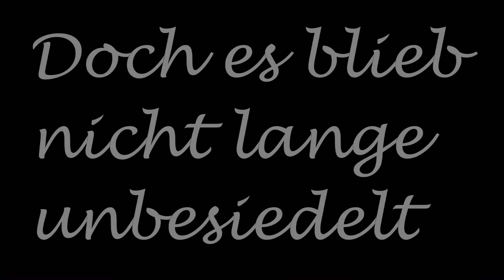RISE OF THE PUMPKINS Minecraft Adventure Map Trailer! [HD]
Rise of the Pumpkins. Jetzt verfügbar!
Die Adventuremap erscheint am 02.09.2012, Uhrzeit ist zurzeit (26.08) noch unbekannt. Der Name der Map wird dann auch am 01.09 oder dem 02.09 veröffentlicht, viel Spaß!
Wir weisen noch einmal darauf hin, das dies dann nur die Beta wird, das heißt nicht 100% der Story! Die Vollversion wird noch ein wenig brauchen, wir werden uns aber direkt nach Veröffentlichung dieser Map daran setzen. Und wir verprechen euch: Die Vollversion, wird eine der besten, und schönsten maps, die ihr je gespielt habt, aber lasst euch Überraschen, am 2. September, kommt die 1.0 Beta, mit dem Anfang, einer Spannenden Geschichte, um Leben, oder Tot. (Fast :D)

English: The german version will be released at the second of september, the english singleplayer version will come a littlebit later! :) Sorry for bad english!